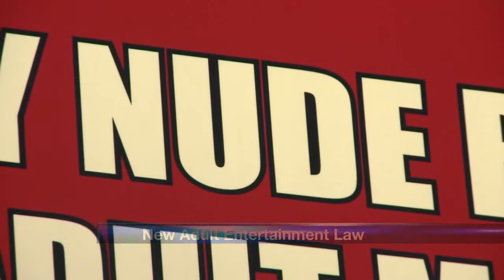NM county passes restrictions for adult businesses